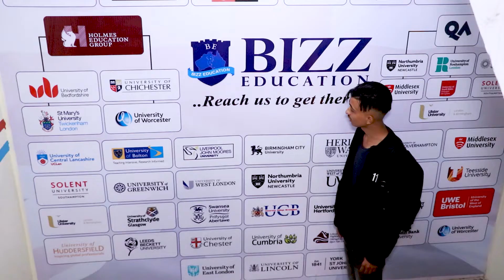Subodh Mudvari || Visa Granted Student || Bizz Education